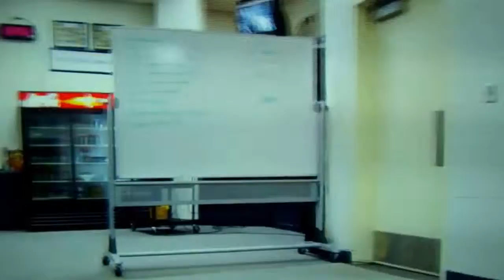Copy of VISITING THE SPACE NEEDLE IN SEATTLE